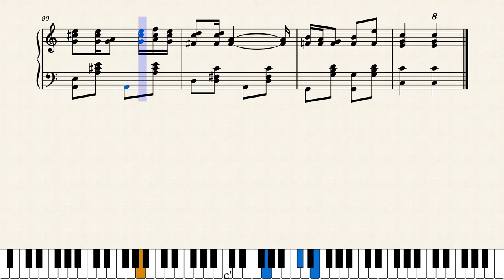A Rag-Time Joke by Andy L. Burke (1905)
All jokes aside, it's a great rag. Andy L. Burke (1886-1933) was originally from Galesburg, Illinois and later moved to Fort Collins, Colorado. He had at least four compositions in publication including another rag "Zig Zag", from 1906. This rag was originally copyrighted by Andy L. Burke in 1905 in Galesburg but was later picked up and copyrighted by Will Rossiter in Chicago in 1907.

Photo and brief bio of Andy L. Burke from Bill's Audio Reference Library:

This is a reproduction of the original score. Corrections were made at measure 36 adding a natural to the final B, and at measures 67 & 91 adding a sharp to the Fs in the left hand.

Thanks to Mitchy for a great suggestion.